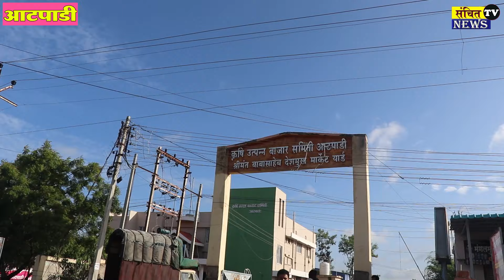आटपाडी शेळी बाजार महाकव्हरेज | आटपाडी बाजारात शेळ्याच्या किमती इतक्या स्वस्त? मेंढी बाजार आटपाडी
आटपाडी शेळी बाजार महाकव्हरेज | Atapadi Bajar Mahacoverage | Report On Atapadi goat market

बोकड बघायला आक्क मार्केट जाम |आटपाडी बाजारात 1लाख 11हजारचे बोकड |बोकड बघून थक्क व्हाल! atpadi market

आटपाडी बाजार मेंढी
आटपाडी शेळी बाजार
आटपाडी मेंढी बाजार 2024
आटपाडी शेळी बाजार 2024
आटपाडी बकरी बाजार
आटपाडी बैल बाजार
आटपाडी ईद बाजार 2024
शेळ्याच्या किमती, गुणवत्ता, व्यापार असं बरेच काही ह्या रिपोर्टमधून
आटपाडी शेळी बाजार शनिवार ता आटपाडी जि सांगली
आटपाडी बाजारात शेळ्याच्या किमती इतक्या स्वस्त? शेळी- मेंढी बाजार आटपाडी
Sheep Market Atpadi
आटपाडी कृषी उत्पन्न बाजार समिती येथे शेतक-याचा 170  किलोचा बोकड 1 लाख 11 हजार 111 रुपयांना,
बकरी ईद मिरज बाजार
चांद वाला बोकड
बकरी ईद साठी लाखोंची मागणी
मिरज बोकड बाजार
आटपाडी ईद बाजार
आटपाडी ईद बोकड बाजार
india Ki Biggest Hontel Sheep Mandi | Atpadi Bakra Mandi

काटक 'माडग्याळ' मेंढी
माडग्याळी जातीच्या मेंढी
मेंढीपालन आहे फायदेशीर
मेंढी पालन
मेंढ्या मेंढ्या दाखवा
मेंढ्या कात्रज मशीन ची किंमत
मेंढीच्या पिल्लाला काय म्हणतात
मेंढ्या कात्रज ची मशीन
माडग्याळ मेंढी चा इतिहास
modi bakra
madgyal sheep prices
Modi goat
atpadi animal market sangli
modi goat in sangli
atpadi animal market
modi goat worth rs 1.5 crore
bakra mandi

2 लाखांचा माडग्याळ मेंढा
आटपाडी मेंढा
मेंढी बाजार
आटपाडी बाजार
आटपाडी शेळी बाजार
आटपाडी बोकड बाजार
atpadi sheli bajar
atpadi goat market
atpadi bajar
aathvda bajar
आटपाडी आठवडा बाजार
sheep market
goat market
bakra mandi
sheli bokad market
बोकड बाजार
शेळी बाजार
bakra bazar
आटपाडी मेंढा बाजार
आटपाडी भेड बझार
मेंढा मेंढी बाजार
माडग्याळ मेंढा
माडग्याळ मेंढी

दीड कोटीचा बोकड
दीड कोटींच्या सर्जा
Modi माडग्याळ जातीच्या बकऱ्याचे आकस्मित निधन
atpadi atpadi animal market sangli sangli news
bakra mandi
sarja goat atpadi
sarja madagyal
marathi news live
मोदी नावाचा बकरा
modi navacha bakara sarja
सर्जा बकरा आटपाडी
#2021 viral sarja goat

vijapuri sheep
महाराष्ट्रातील सर्वात स्वस्त मेंढ्यांचा बाजार
आटपाडी बाजार
आटपाडी शेळी बाजार
आटपाडी बोकड बाजार
atpadi sheli bajar
atpadi goat market
bakra market
aathvda bajar
आटपाडी आठवडा बाजार
sheep market
goat market
bakra mandi
sheli bokad market
बोकड बाजार
शेळी बाजार
bakra bazar
आटपाडी मेंढा बाजार
आटपाडी भेड बझार
sheep market
goats market
sheep breeds
goat breeds
bakra mandi
sheep bazaar

माडग्याळ मेंढी ची वैशिष्ट्ये
मेंढी पालन
शेळी-मेंढीच्या जाती
माडग्याळ मेंढी ची किंमत
आटपाडीचा शेळ्या
शाहीर प्रकाश मोठे
बंदिस्त मेंढीपालन
माडग्याळ जातीचे शेळ्या-मेंढ्या
माडग्याळ जातीच्या मेंढीची किंमत
मेंढी पालन कसे करावे
शेळी पालन कर्ज योजना
मेंढी पालन व्यवसाय

माडग्याळ मेंढी चे गुणधर्म
मेंढी पालनाचे फायदे
जाणून घ्या माडग्याळ मेंढी विषयी
माडग्याळ मेंढी विषयी सविस्तर माहिती
शेळी मेंढी पालन व विक्री खरेदी व्यवसाय
100 % Madgyal sheep goats and Lahore for sale
माडग्याळ या जातीच्या मेंढ्या
माणदेश माडग्याळ मेंढी
मानदेश माडग्याळ मेंढी फेस्टिवल
माडग्या (ता. जत) येथील मेंढी संशोधन
माडग्याळ मेंढी संशोधन
माडग्याळ जातीच्या मेंढ्यांना लाखाचा दर
माडग्याळ मेंढी सांगोला
मेंढी बाजार सांगोला
माडग्याळ मेंढा-मेंढी बाजार
सांगोला मेंढी बाजार
Sheep Market Sangola
चाकण मेंढी बाजार
सांगोला बाजार
सांगोला शेळी मेंढी बोकड बाजार
शेळी व मेंढी पालन प्रशिक्षण
माडग्याळ मेंढयांची गुणवैशिष्टये
माडग्याळ मेंढी प्रदर्शन
जत तालुक्यातील माडग्याळ येथील शेळी मेंढीचा बाजार
सांगली जिल्ह्यातील सुप्रसिद्ध जत तालुक्यातील माडग्याळ
महाराष्ट्रातील शेळी मेंढीपालन
माडग्याळ मेंढी बद्दल A टू Z माहिती
goat cliper trimar
goat hear cutting machin trimar
sheep clipaer
Sheep Clipart
Sheep clipart black and white
Black sheep clipart
Sheep clipart transparent background
Sheep clip art silhouette

goat farm
cross briding
lahan pilla
bokad palan
उस्मानाबादी शेळी
क्रॉस ब्रीडिंग
सरकारी योजना
गोट farming lon
बंधिस्त फार्म
मुक्त शेळी
केस कटींग मशीन
हेअर कटींग

शेळी पालन वजनवाढ | sheli palan vajanvadh
बोकड वजनवाढ | bokad vajanvadh
शेळी पालन मराठी माहिती  sheli palan marathi mahiti
भारतीय शेळी पालन bhartiy sheli palan
बकरी ईद स्पेशल बोकड
🌙 चाँद वाला बोकड विक्री
🌙⭐ चाँद तारा बोकड विक्री
चाँद वाला बोकड विक्रीसाठी आहे बकरी ईद स्पेशल
बकरी ईद साठी बोकड
ईद स्पेशल कुर्बानी बकरा बाजार
बकरी ईदचा बाजार
ईद साठी प्रसिद्ध बकरी बाजार